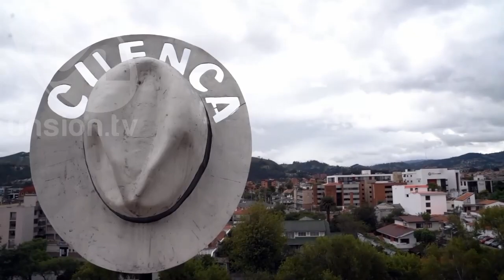Sector turístico en Cuenca califica de positivo el Decreto 135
Con el cambio de horarios del toque de queda, el sector turístico podrá mejorar sus ingresos que se vieron afectados, desde que se dio el estado de excepción el pasado 8 de enero. El presidente de la Asociación de Bares y Restaurantes de Cuenca, pide ciertas excepciones para la movilidad de los trabajadores de los establecimientos.